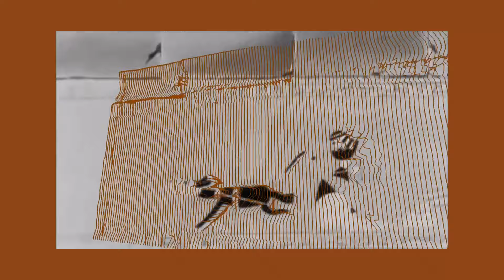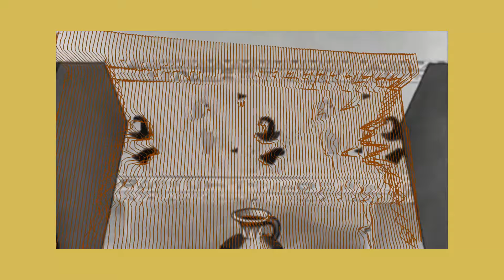Alec Arritola - Agemo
Music video by Alec Arritola performing Agemo. 2018 Dantes